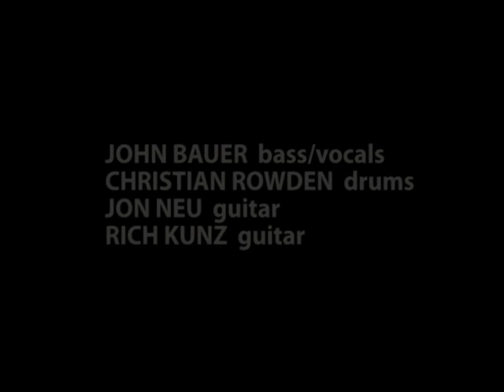LUVTRUCK.mpg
From the pig Iron demo CD circa 2003.